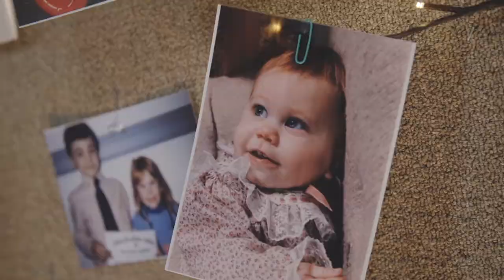The first day of the rest of our lives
Our dreams came true August 9th, 2014.  We were surrounded by friends and family, humbled by the love and support from all who were able to celebrate with us.  And while there were many who were unable to join us, there were so many thoughts and prayers said for us on our special day.  We felt the smiles of those in heaven watching over us as we said our vows, including my Grandma Addie who first picked out the wedding dress some 65 years ago.  It has now walked down the aisle for three generations; her wedding, my mother and father's wedding, and now our wedding.  It is now just about one year later, and we are still in our "honeymoon stage" as they say, and we hope and pray it may never end.   Thank you to everyone who helped make our wedding day so special!  We love all of you!